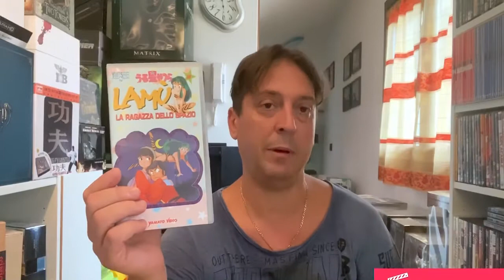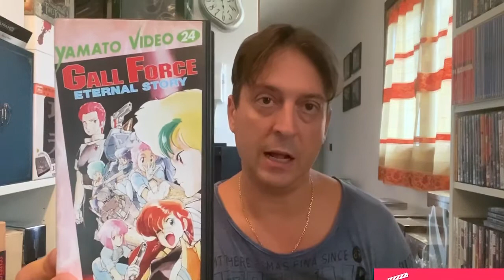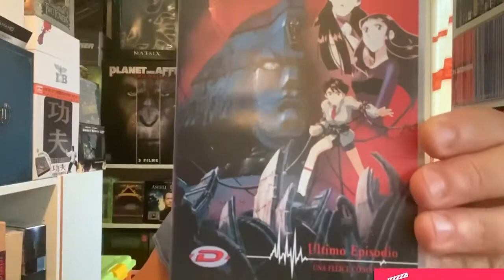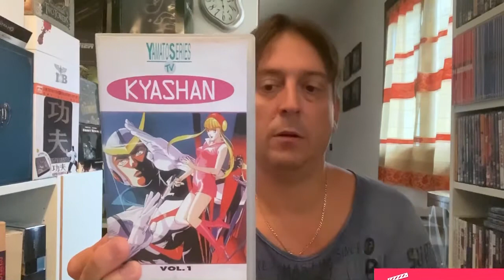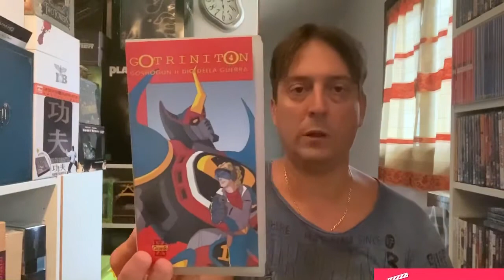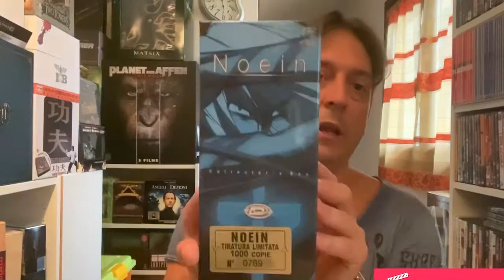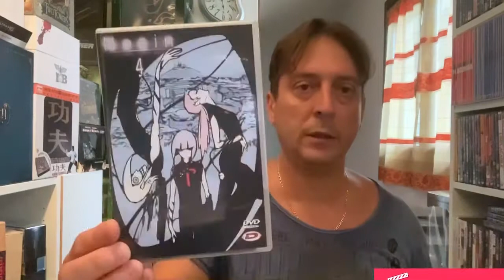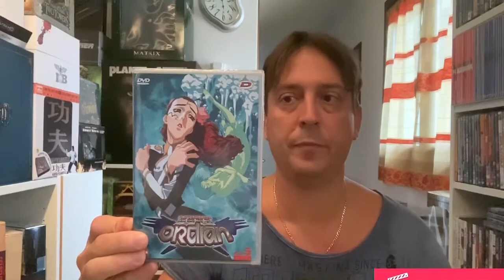Anime Collection parte 3 VHS (Collezione Film ,dvd ,Blu Ray, 4K). Parte 31.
Ciao a tutti ragazzi, oggi continueremo con la mia collezione di Anime Giapponesi in VHS.

Oggi troveremo la serie di "Lamu' ",con le mie 20 cassette che arrivano al 91esimo episodio.

Giant Robot, bellissima serie che mi e' piaciuta veramente tanto, racchiusa in sette VHS.

Zambot 3 ,serie che non ha certo bisogno di presentazioni Racchiusa in 5 VHS.

Kyashan il ragazzo androide , serie racchiusa in sette VHS.

Noein, serie racchiusa in sei DVD, molto particolare, recuperatela.Limitata e Numerata, edita da Dynit.

Ordian, Serie racchiusa in sei DVD, limitata e numerata, edita da Dynit.

Fatemi sapere cosa ne pensate nei commenti.Buona Visione.